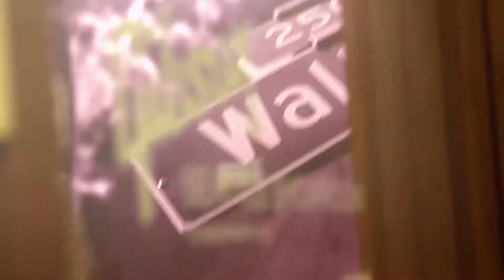Esemae - American Dream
Live at the Gibson Showroom in Seattle, Washington. Special thanks to Gibson and The Toledo bar in Queen Anne.

Powered by ProMotion Arts.

Filmed by: Jason Singler and James Starlin
Edited by: Jason Singler